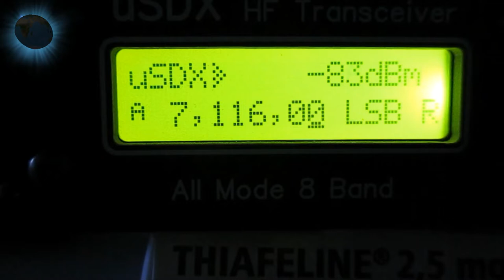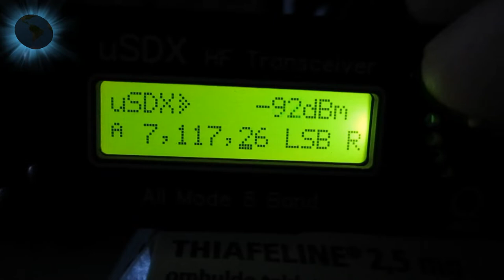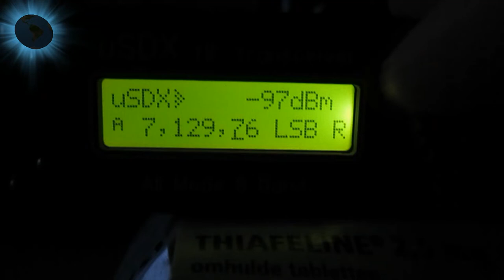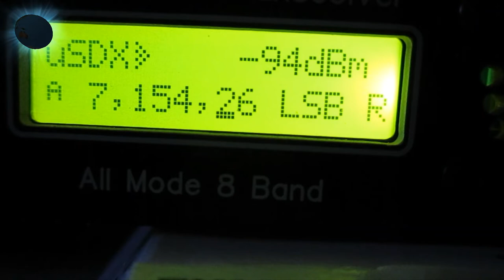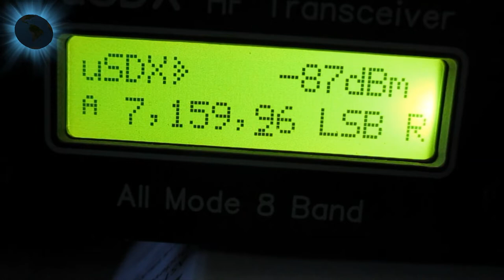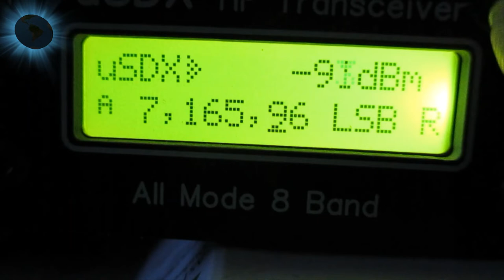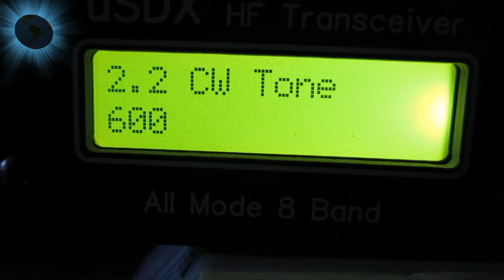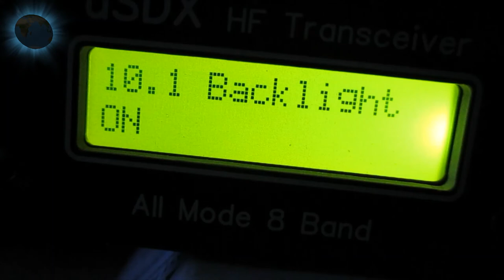SSB-ontvangst met de uSDX (Chinese versie)